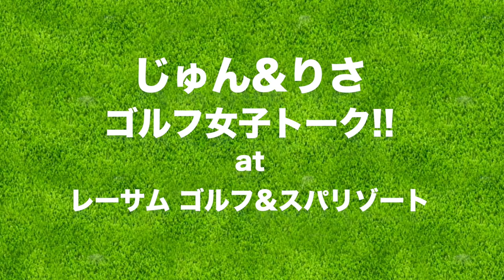群馬の夜はゴルフトークでしょっ！【じゅんりさ群馬2人旅 レーサムゴルフ&スパリゾート#2】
今回は、じゅんりさコンビが群馬でゴルフです！
東京駅から新幹線で1時間の安中榛名駅近くにあるレーサムゴルフ&スパリゾートにやってきました。
今回はフレンチコース料理を食べながら、ゴルフトークをしました！

♣本日のゴルフ場:レーサムゴルフ&スパリゾート

ーーーーー
アパレルここから予約できます↓

ーーーーー